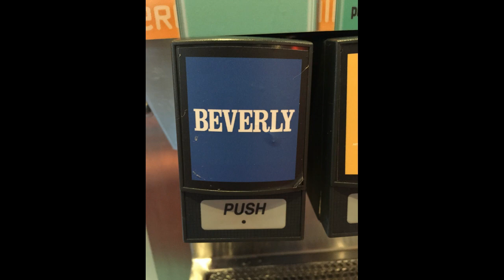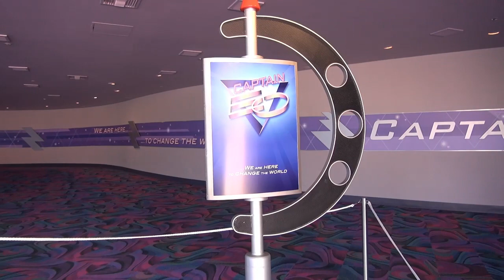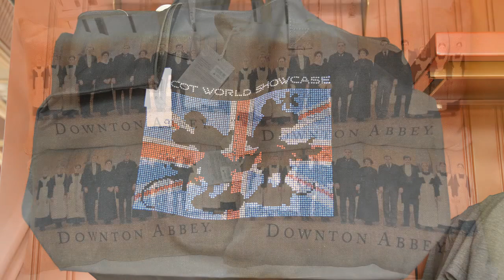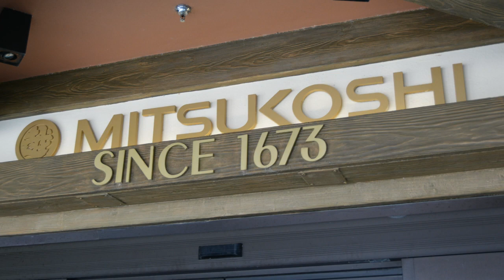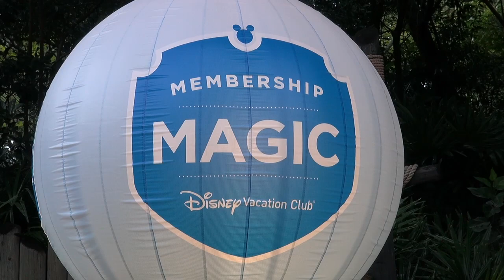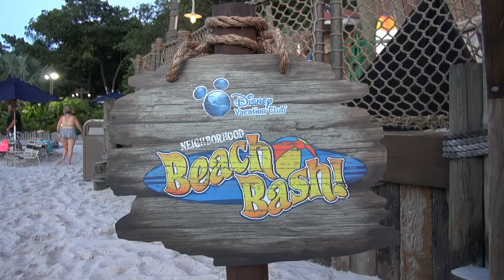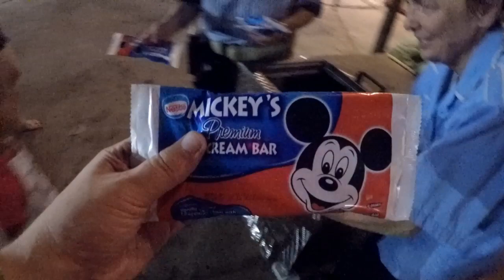MouseSteps Weekly #155 Epcot Visit; Typhoon Lagoon DVC Beach Bash; Kevin Bacon GKTW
In Mousesteps Weekly #155, we talk about:

Our visit to Epcot, which includes a look at the recharge & relax area, and the Soarin' expansion to a third theater. That addition should be finished in 2016. Captain EO recently reopened in the Imagination pavilion.

While we walk around World Showcase on a pretty day, we share some new merchandise that includes "Downton Abbey" in the UK; Hello Kitty in Japan; and Biergarten merchandise in German. A cart of Pinocchio items has popped up in Italy! The Anna and Elsa meet & greet location is taking shape.

Next, we visit Typhoon Lagoon for the DVC Beach Bash. The event included meet and greets with Mickey & Minnie and Lilo & Stitch, and some treats including Mickey bars and snickerdoodles. We take a ride on the Castaway Creek lazy river at night.

Kevin Bacon was at Give Kids the World for an ice cream challenge as part of his Six Degrees organization. He challenged a young boy to 6 seconds of eating ice cream!

Pixie Vacations - Official Sponsor of MouseSteps Weekly - If you are planning a Walt Disney World, Disney Cruise, Disneyland, or Adventures by Disney vacation, please give our friends a call at Pixie Vacations. Right now you can get Free Dining as part of your Walt Disney World vacation package for select dates this Fall.

ARTICLE: Typhoon Lagoon Disney Vacation Club Neighborhood Beach Bash Experience and Review

VIDEO: Mickey and Minnie Meet Us in Tropical Outfits at Disney's Typhoon Lagoon DVC Beach Bash Event

VIDEO: Lilo & Stitch Meet Us at Disney's Typhoon Lagoon First DVC Beach Bash Summer Event at Night

VIDEO: Disney's Typhoon Lagoon Giant Waves in Surf Pool POV at Sunset & After Dark at First DVC Beach Bash

ARTICLE: Kevin Bacon Helps Give Kids The World Kick off Ice Cream Challenge

VIDEO: Kevin Bacon Squares Off in Ice Cream Challenge at Give Kids the World - Six Degrees